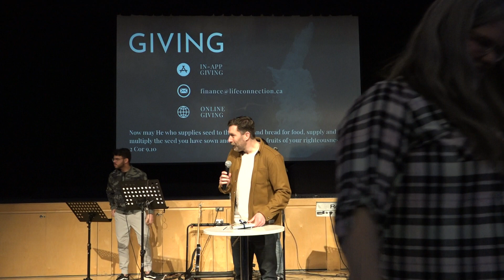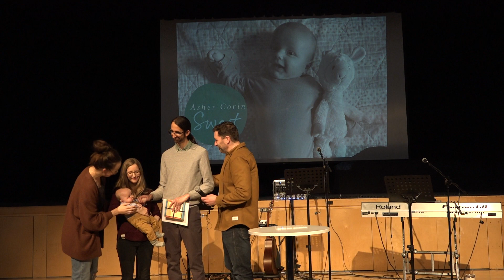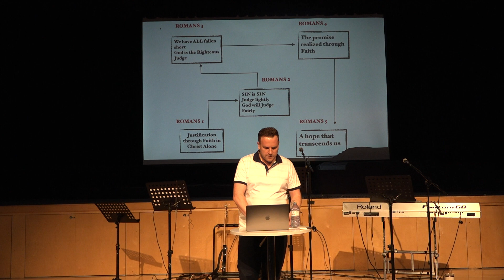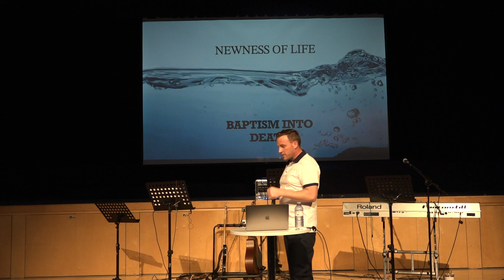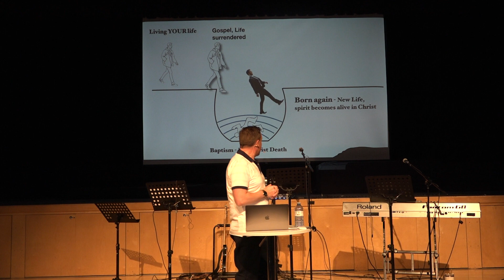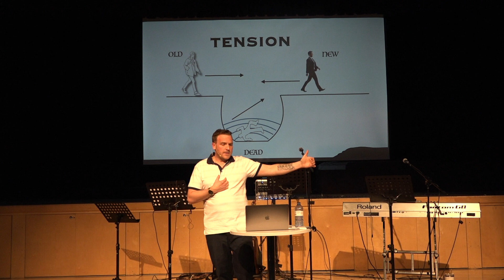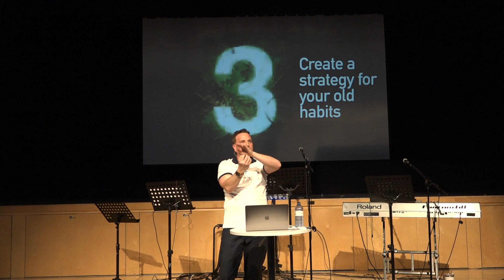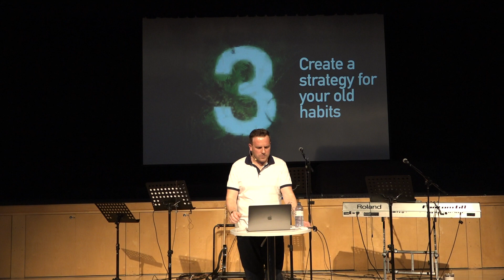Romans 6: Dead to sin, alive in Christ